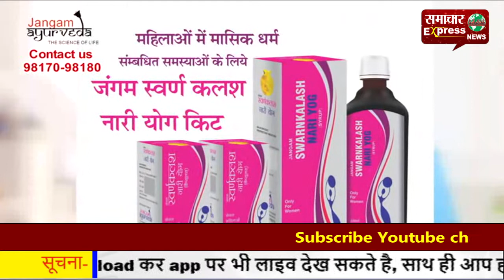अलीगढ़ में मंत्री के बेटे की गुंडई—रोडवेज ड्राइवर व दुकानदार को पीटा